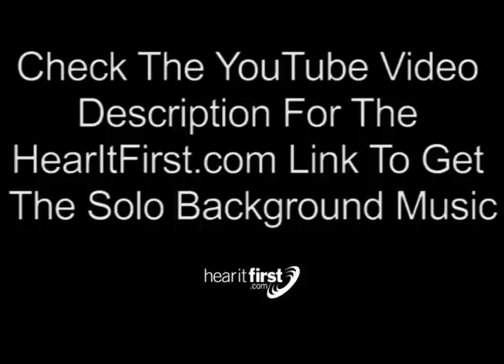Show Me What You've Got! - Lincoln Brewster Guitar Contest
Show Lincoln Brewster what you've got! Think you can guitar solo with the best of them?? Prove it!

Lincoln wants to hear YOUR guitar solos on his song 'Reaching For You' and he's leaving it up to you whether you want to play the SAME solo he plays (and be judged on accuracy) OR if you want to really shine and play your OWN solo over his song (and be judged on creativity).

Are you ready? Get your webcams running, your Youtube account active, and click the download link below to grab the song (minus the solo) so you can record a video of you playing the solo!  When you have your video uploaded, fill out the form and BE SURE TO PASTE IN THE DIRECT LINK TO YOUR VIDEO in the text field below.  Entries without a link to a video will be disqualified!

Need to learn the solo first or just want to watch a special message from Lincoln? Head over to HearItFirst.com/LincolnBrewster!